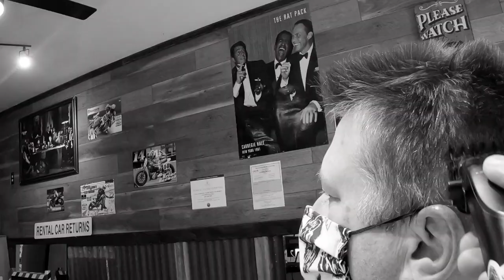Flat Top Haircut at Quattro's Barbershop in Colfax California